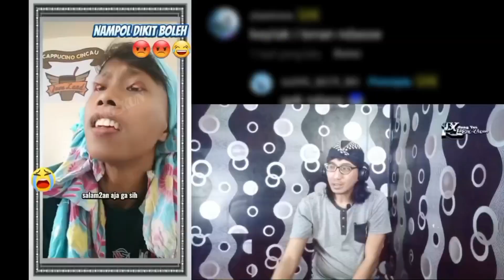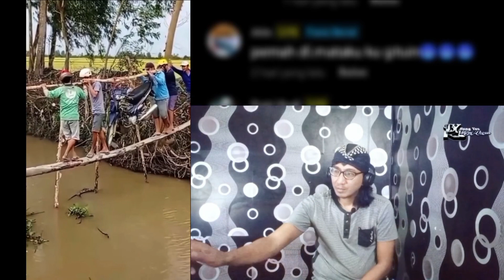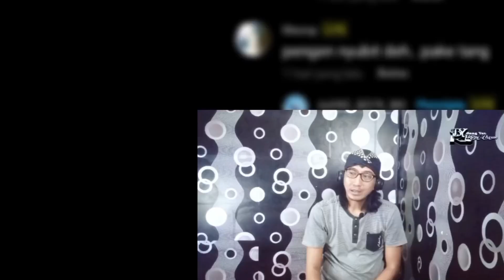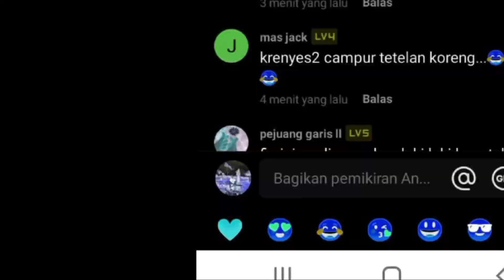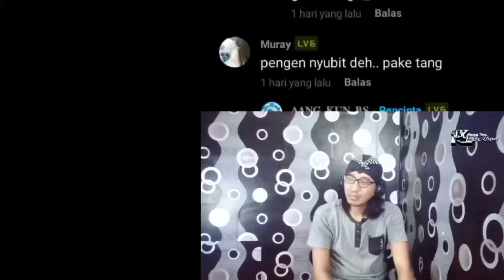Lah Kog Bisa Beda Yah ?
Lah Kog Bisa Beda Yah ? reaction @kopilhowo

ini hanya video hiburan jangan di masukin kehati